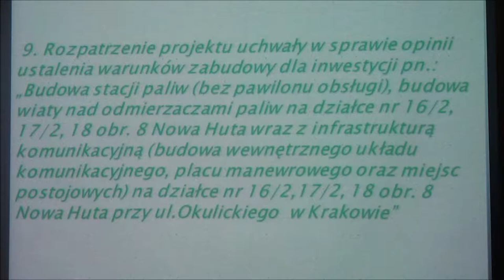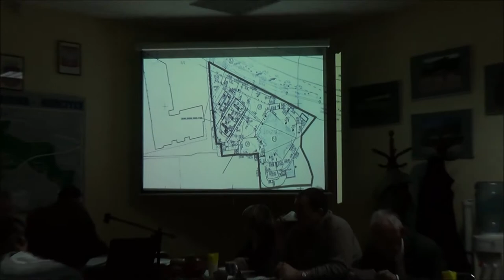9 opinia ustalenia warunków zabudowy dla inwestycji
Obrady XLII sesji Rady Dzielnicy XVI Bieńczyce z dn. 27 lutego 2014 r.

Projekt uchwały w sprawie opinii ustalenia warunków zabudowy dla inwestycji pn. "Budowa stacji paliw (bez pawilonu obsługi), budowa wiaty nad odmierzaczami paliw na działce nr 16/2, 17/2, 18 obr. 8 Nowa Huta wraz z infrastrukturą komunikacyjną (budowa wewnętrznego układu komunikacyjnego, placu manewrowego oraz miejsc postojowych) na działce nr 16/2, 17/2, 18 obr. 18 Nowa Huta przy ul. Okulickiego w Krakowie".